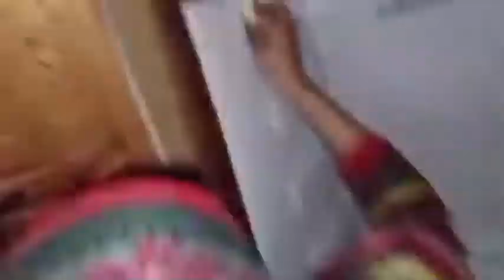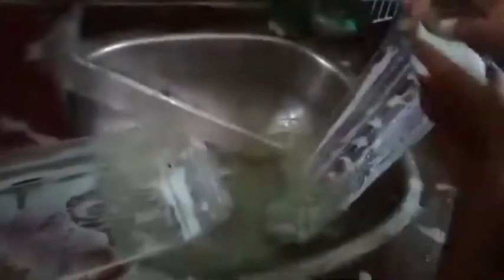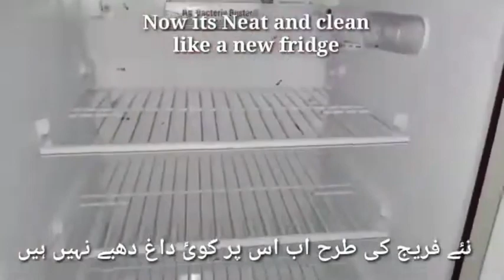Cleaning Hack with just Two Ingredients | Low cost Cleaning Hack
Fridge Cleaning / Fridge Saaf Karne Ka
Tarika / How to Clean Fridge - Ao Beti Ko
Sikhain
Assalamualaikum Today Ao Beti Ko Sikhain brought
you Fridge Saaf Karne Ka Tarika, Fridge kese saaf
kare,How to clean Fridge, How to Remove lce from
Fridge, Fridge Cleaning, Deep Cleaning of Fridge
Remove ice from Fridge, Remove smell from Fridge,
Remove stains from Fridge. I have shared home
remedy for Fridge Cleaning simple method, Extreme
Deep Cleaning Tricks Of Refrigerator. I have shared
Refrigerator cleaning tips and tricks.
If you like the video please give it a big thumbsup and